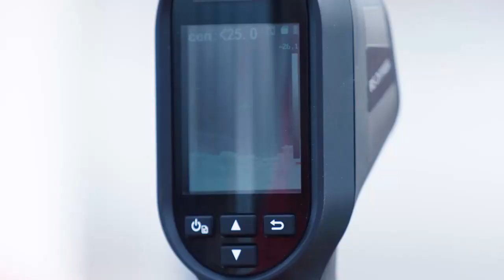【公式】ハイライト：ブラウブリッツ秋田vsジェフユナイテッド千葉 明治安田生命Ｊ２リーグ 第22節 2021/7/11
2021年7月11日（日）に行われた明治安田生命Ｊ２リーグ 第22節 秋田vs千葉のハイライト動画です。